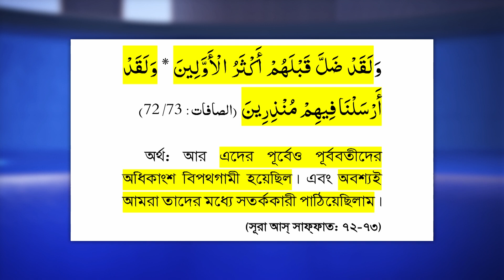আপনারা বলেন ইমাম মাহদী এসে গেছেন,আমাদের মৌলবীরা বলেন ইমাম মাহদী আসার সময় হয় নাই,কে সঠিক?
মসীহ্ মওউদ (আ.)-এর আগমন সময়ের কতিপয় আলামত হল,

إِذَا الشَّمْسُ كُوِّرَتْ – وَإِذَا النُّجُومُ انكَدَرَتْ – وَإِذَا الْجِبَالُ سُيِّرَتْ – وَإِذَا الْعِشَارُ عُطِّلَتْ – وَإِذَا الْوُحُوشُ حُشِرَتْ – وَإِذَا الْبِحَارُ سُجِّرَتْ -وَإِذَا النُّفُوسُ زُوِّجَتْ – وَإِذَا الْمَوْءُودَةُ سُئِلَتْ – بِأَيِّ ذَنبٍ قُتِلَتْ – وَإِذَا الصُّحُفُ نُشِرَتْ – وَإِذَا السَّمَاءُ كُشِطَتْ – وَإِذَا الْجَحِيمُ سُعِّرَتْ

অর্থ: ১। সূর্যকে যখন ঢেকে দেয়া হবে।

ব্যাখ্যা: আধ্যাত্মিক সূর্য অর্থাৎ, মহানবী (সা.) এর আলো যখন মানুষের দৃষ্টিতে ম্লান হয়ে আসবে। আরেকটি ব্যাখ্যা হল যখন চন্দ্রগ্রহণ এবং সূর্যগ্রহণ সংঘটিত হবে।

২। তাঁরকারা যখন ম্লান হয়ে যাবে।

ব্যাখা: যখন ধর্মীয় নেতা বা আলেম-উলামাদের পদস্থলন ঘটবে।

৩। পাহাড়পর্বতকে যখন স্থানচ্যুত করা হবে।

ব্যাখ্যা: যখন পাহাড়গুলোকে ডাইনামাইট দিয়ে বিধ্বস্ত করে সেগুলোর মধ্য দিয়ে রাস্তা তৈরি করা হবে।

৪। দশমাসের গর্ভবতী উটনীগুলোকে যখন অযত্নে পরিত্যাগ করা হবে।

ব্যাখ্যা: উট বেকার হওয়ার ব্যপারে মহানবী হযরত মুহাম্মদ (সা.) বলেন, ولیترکن القلاص فلا یسعی علیھا

অর্থাৎ, উট পরিত্যক্ত হবে, এতে চড়ে কেউ যাতায়াত করবে না। (মুসলিম, কিতাবুল ঈমান-২৮২)

বর্তমানে এ ভবিষ্যদ্বাণী অক্ষরে অক্ষরে পূর্ণ হয়েছে। নতুন নতুন যানবাহন যেমন- ট্রেন, বাস, জাহাজ, উড়োজাহাজ আবিষ্কারের ফলে তৎকালীন আরবের প্রধান যানবাহন উট বেকার হয়েছে।

৫। বন্য জীবজন্তুদের যখন একত্র করা হবে।

ব্যাখ্যা: যখন জীবজন্তু, জানোয়ার ও পশু-পাখিকে চিড়িয়াখানায় একত্র করা হবে। অথবা যখন আদিবাসী লোকদেরকে ছত্রভঙ্গ ও বিচ্ছিন্ন অবস্থা থেকে এনে নাগরিক সম্প্রদায়রূপে সংগঠিত করা হবে।

৬। নদী ও সাগরগুলোকে (নিয়ন্ত্রিত করে একটিকে অন্যটির মধ্যে) যখন প্রবাহিত করে দেয়া হবে।

ব্যাখ্যা: যখন সেচ কাজ বা বিদ্যুৎ উৎপাদন ইত্যাদির জন্য নদী বা সমুদ্র থেকে পানি অন্যদিকে প্রবাহিত করা হবে। অথবা খাল কেটে বিশাল নদী ও সমুদ্রগুলোকে সংযুক্ত করা হবে। সুয়েজ খাল এবং পানামা খাল এর জলন্ত উদাহরণ।

৭। (বিভিন্ন জাতির) লোকদের যখন একত্র করে দেয়া হবে।

ব্যাখ্যা: যখন যোগাযোগ ও যাতায়াত ব্যবস্থা এত উন্নত হবে যে দূর দূরান্তের ভিন্ন জাতির লোক পরস্পর একস্থানে একত্রিত হবে।